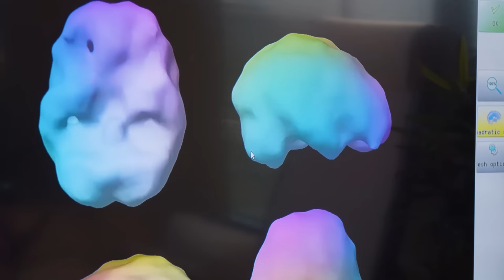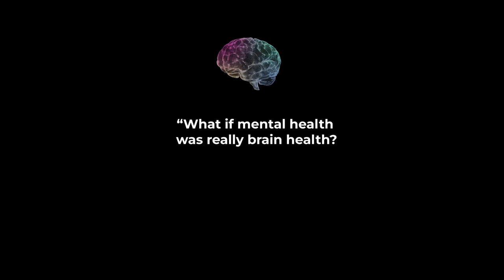Lili Reinhart on Body Dysmorphia, Anxiety, and Depression as an Actress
Is the mirror your worst enemy? When you see your reflection, do you focus in on your flaws? Maybe you obsess over the extra weight around your midsection, the acne that can’t be hidden with concealer, or the shape of your nose. Most of us have had negative thoughts about our bodies at some point in our lives, but for people with body dysmorphic disorder, the obsession with physical imperfections—real or perceived—is all-consuming and interferes with daily life.

That’s how 26-year-old Riverdale actress Lili Reinhart explains it in an episode of Scan My Brain with Dr. Daniel Amen. Her struggle with body dysmorphia began in 8th grade. “I was 12 or 13 and my skin was really bad,” she says. “I started to deal with it, not about my body, but very much focused on my skin. I was doing my makeup in the dark. I didn’t want to wake up and turn on the fluorescent lights in my bathroom and stare at my acne. So, I would do it in very dim lighting.”